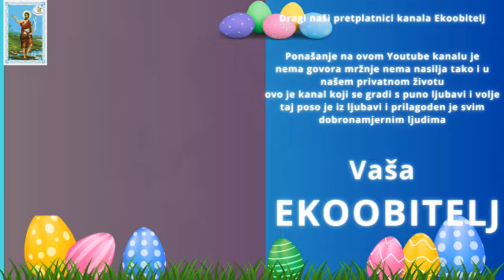Nova robice za našeg sina stigla od drage obitelji iz Ogulina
Eto opet nove 3 velike vreće nove robice ali ovaj put stigla je iz Grada Ogulina ima miješano mislimo da će imati i za malu školu i osnovnu školu ali to ćemo sve vidjeti zato su tu naše drage društvene mreže koje to sve omogućuju